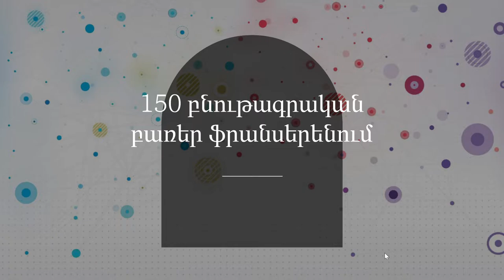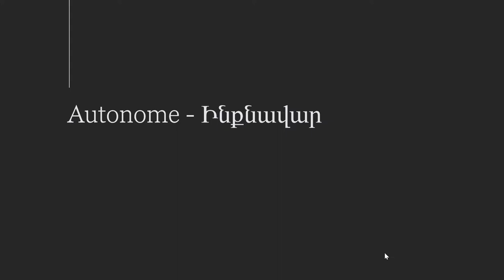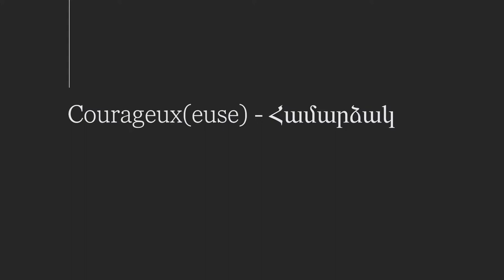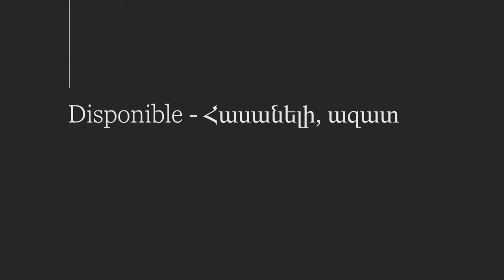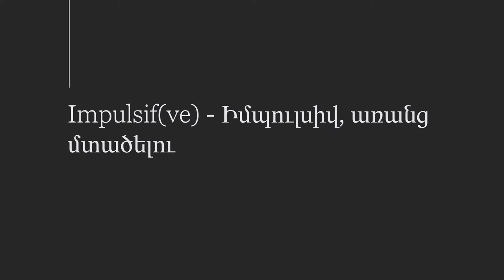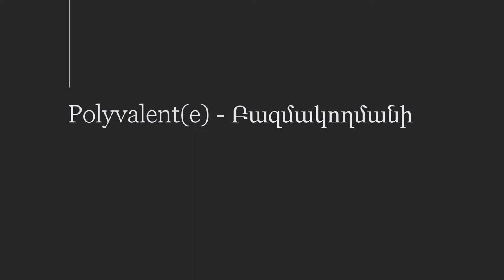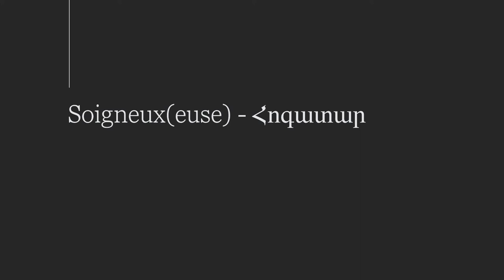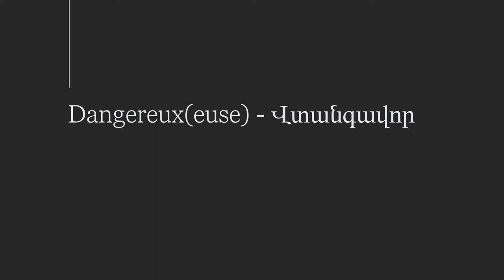150 բնութագրական բառեր ֆրանսերենում / Սովորել ֆրանսերեն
Այս տեսանյութում կգտնեք 150 բնութագրական բառեր ֆրանսերենում, որոնք կարևոր են ֆրանսերեն խոսելու համար։